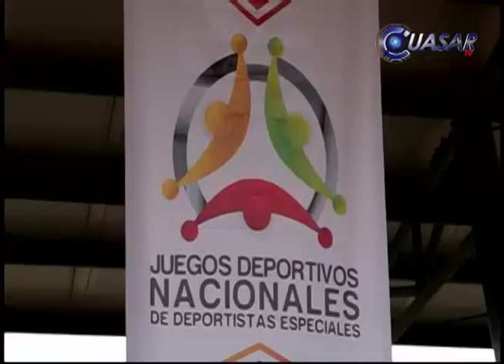Arrancan en Morelia Juegos Nacionales Deportivos de Deportistas Especiales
Con un total de 720 atletas integrados en 26 equipos provenientes de diversos estados de la República Mexicana, se pusieron en marcha este martes en la capital michoacana, los Juegos Deportivos Nacionales de Deportistas Especiales 2015.